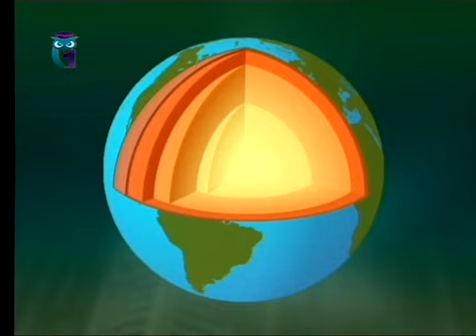Ядро Земли – большой кристалл